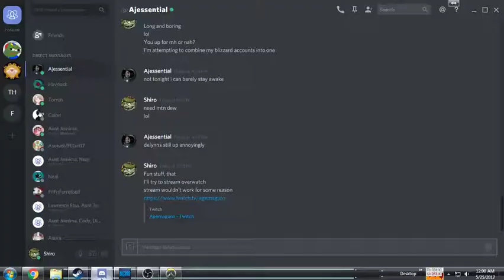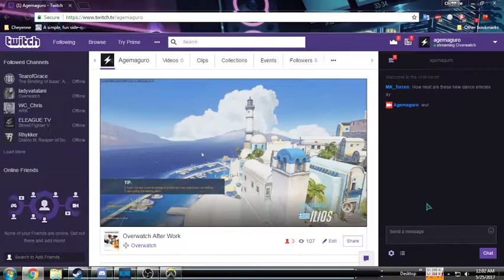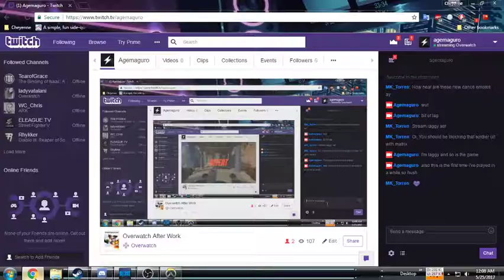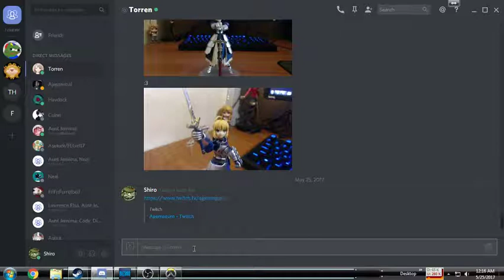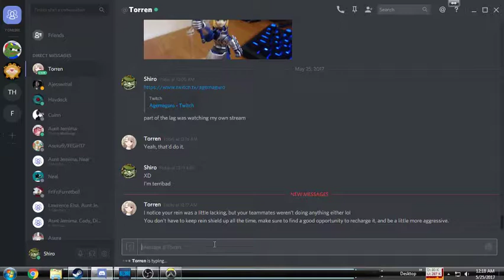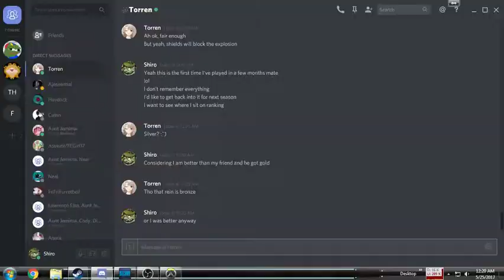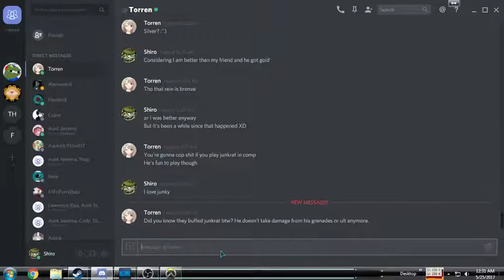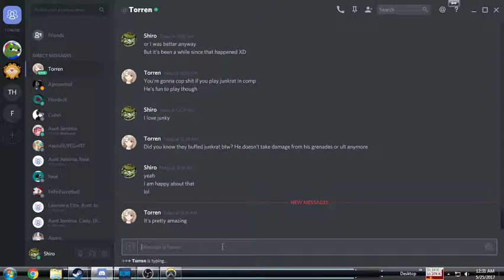Overwatch After Work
Just a game or two after work